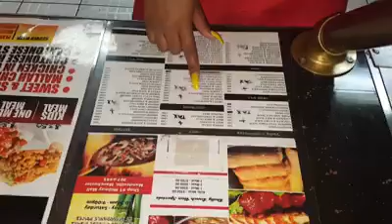Work for your eating habit